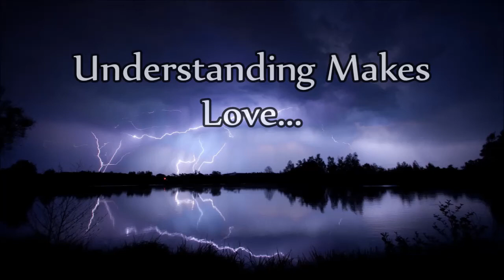Johnny Paycheck - Understanding Makes Love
"Understanding Makes Love"

Track 7 (B-Side) from the album:
"Johnny Paycheck at Carnegie Hall" 1966

© Label: Little Darlin' Records